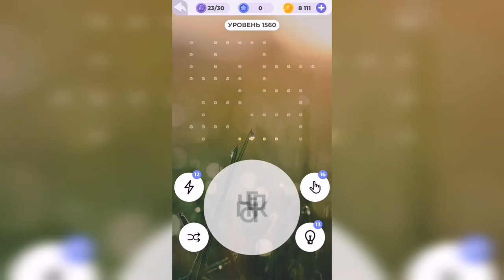Линия слова / Чарующие фьорды / Уровень 1560